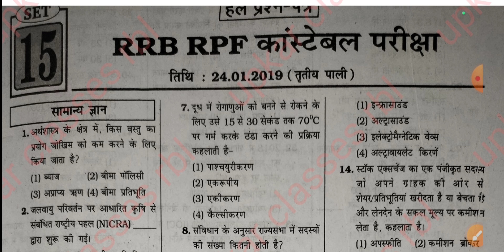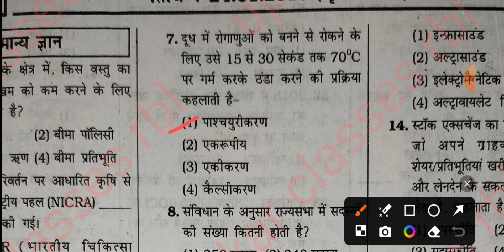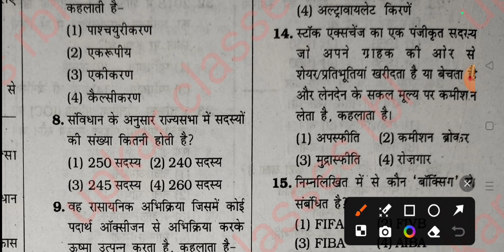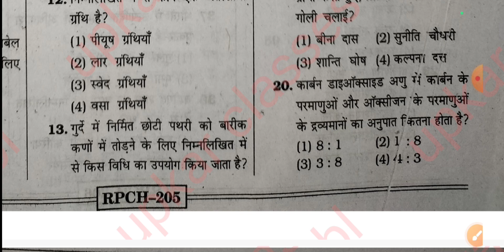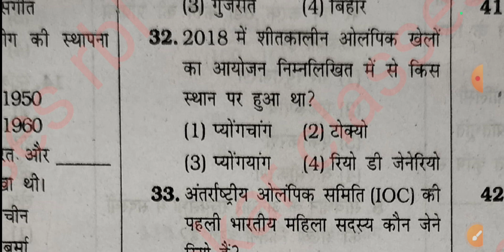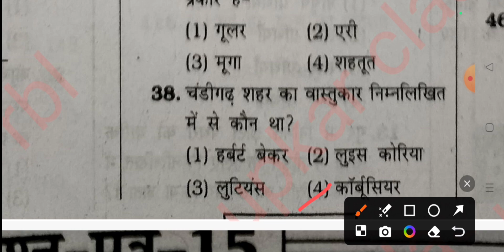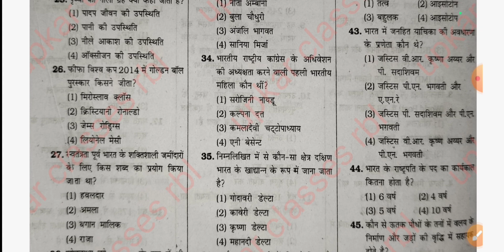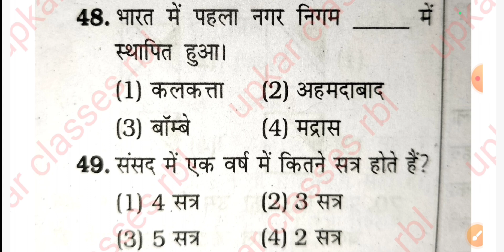RPF constable previous year GK 50 questions|| RPF constable 2024 || upkar classes rbl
RPF/ RPSF SI PREVIOUS YEARS PAPER
RPF Constable Previous year 2019
rpf constable gk gs previous year questio
Alp gk class
technician gk class
rpf gk class
rpf si gk class
otr education
rpf constable
rpf constable previous year question paper
rpf gk
rpf si previous question paper
rpf si
gk gs rpf constable
rpf important question 2024
rpf practice set gs
gk for rpf constable 2024
group d previous question paper
naveen sir gs practice set
railway exam
railway pyq gk
rpf
rpf admit card
rpf best book 2024
rpf constable strategy
rpf current affairs
rpf english question paper
rpf exam date
rpf general awareness class 2024
rpf gs classes 2024
rpf ka paper
rpf si gs
rpf subject syllabus
rrb rpf
gk rpf
gs for rpf constable
rpf si pyq
rpf si reasoning classes 2024
rpf si science class
rpf sub inspector
rpsf si
rrb alp exam date 2024 tamil
rrb grade 1 technician exam date
rrb ntpc new vacancy 2024
rrb technician vacancy 2024 exam date
rwa rpf class
rpf si pyq
rpf sub inspector
rpsf si
rrb technician vacancy 2024
rwa rpf class
si question paper 2024
आरपीएफ
rpf sub inspector
rwa rpf class
technician vacancy increase 2024
rpf question paper 2023
rpf si gs
rpf si previous year question paper
rpf si syllabus 2024
rpf sub inspector
rpsf si
rwa rpf class
rpf constable gk in hindi
rpf constable cut off
rpf si cut off
rpf constable vacancy increase
rpf si vacancy increase
rpf si exam kab hogi
rpf exam date notice
rpf exam kab hoga
rpf constable exam date 2024
rpf constable si exam date
rpf physical date
rpf joining date 2024
rpf constable admit card
rpf admit card kab aayega
rpf physical kab hoga
rpf constable syllabus 2024
rpf exam pattern
rpf safe score 2024
rpf cut off
rpf constable form status
rpf application status 2024
rpf constable medical
rpf constable medical point
rpf online exam 2024
je new vacancy
je exam date
group-d new vacancy
je gk class